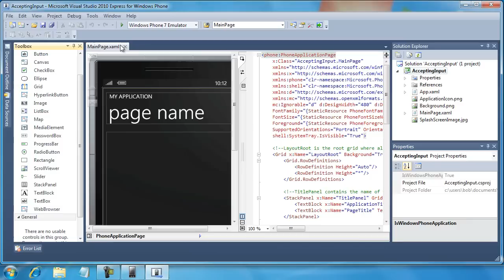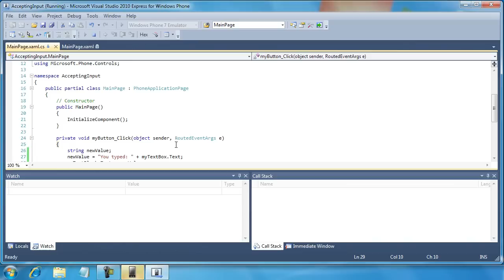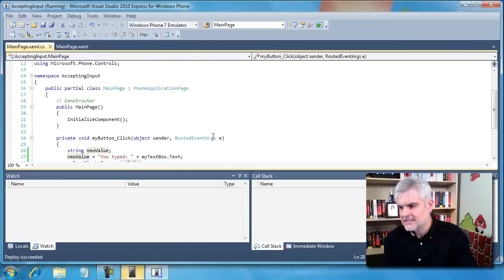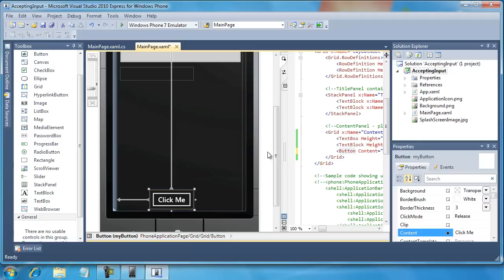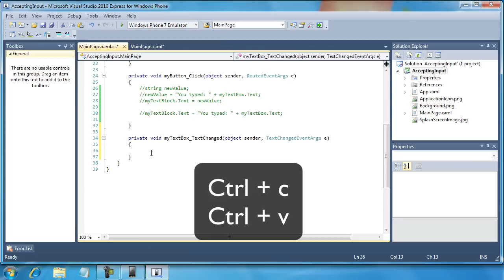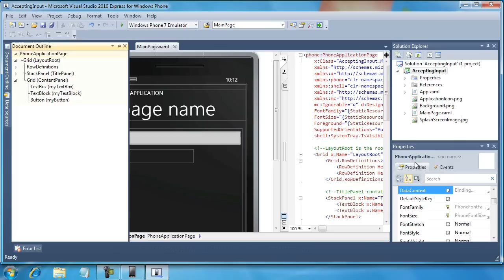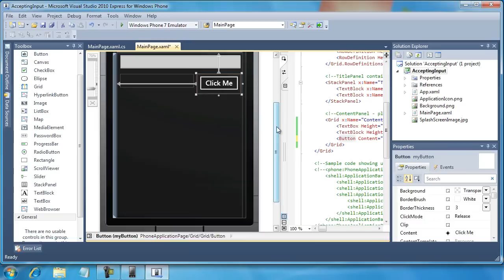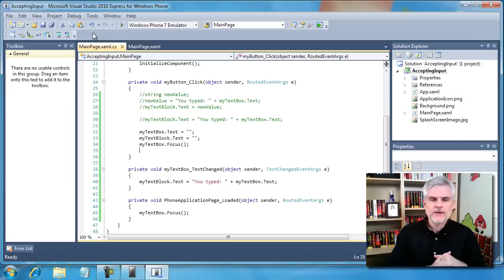10. Day 1 Homework Assignment Solution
Windows Phone 7 tutorial (Development) for Absolute Beginners by Bob Tabor & Clint Rutkas. This video series will help aspiring Windows Phone 7 developers get started. We'll start off with the basics and work our way up so in a few hours, you will know enough to build simple WP7 applications, such as a GPS aware note taking application. We'll walk you through getting the tools, knowing what an if statement is, to using the GPS built into the phone and much more!